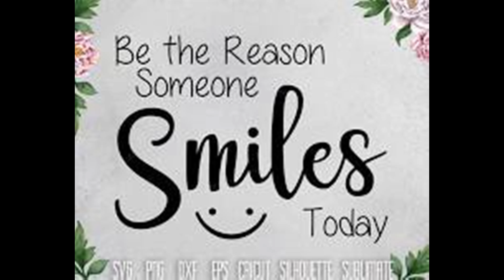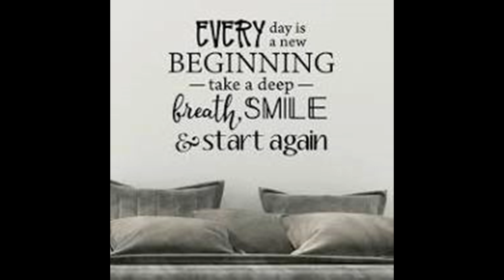A Reason To Smile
Welcome to the Reverie! WE are giving a reason to smile